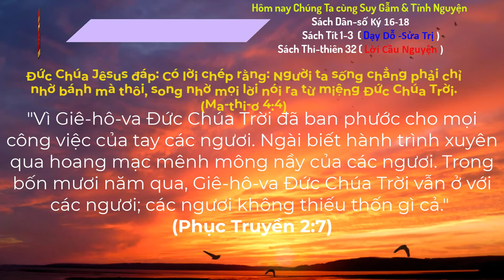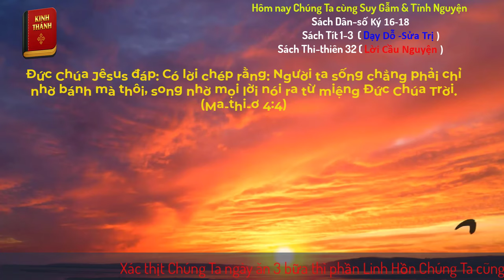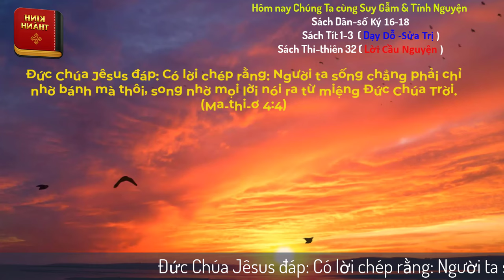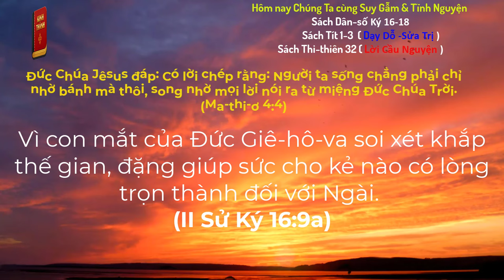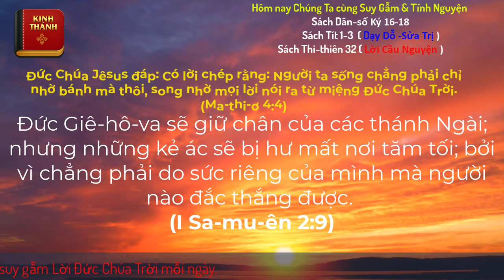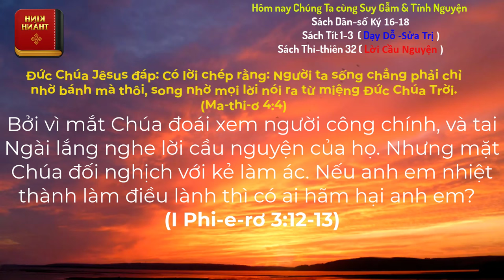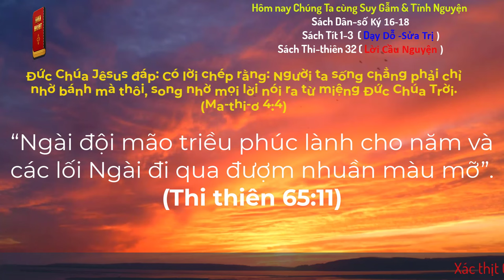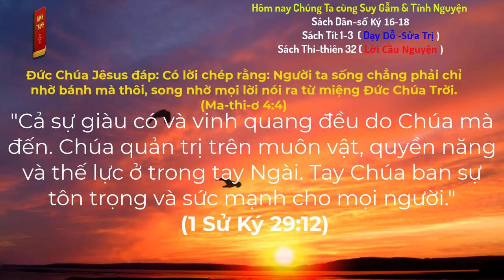Oneway Radio | Tĩnh Nguyện Hằng Ngày 07/07/2024 | Dưỡng Linh cơ Đốc